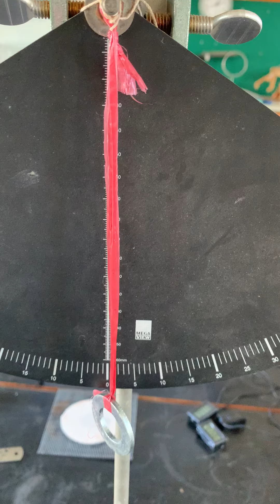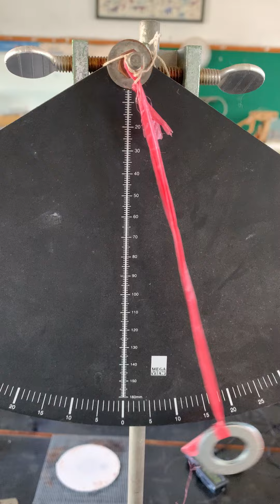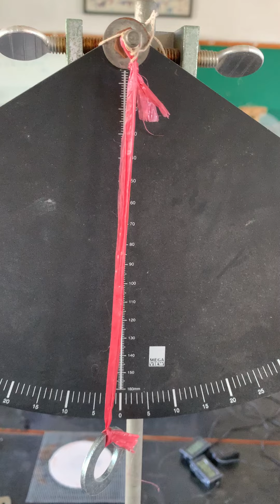單擺實驗說明